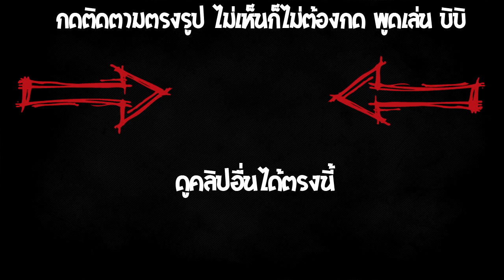กำแพงล่องหน วิ่งมาโดนทุกคน !?? [Minecraft Troll]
--sound background--
Background Music

ติดต่อที่ได้ :